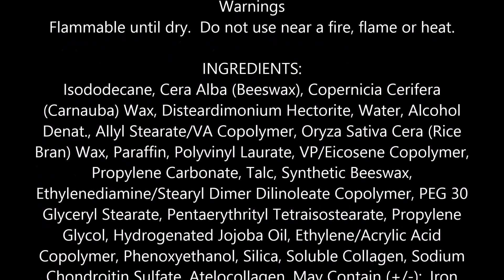L'Oreal Paris Voluminous Miss Manga Mascara Waterproof, 377 Black